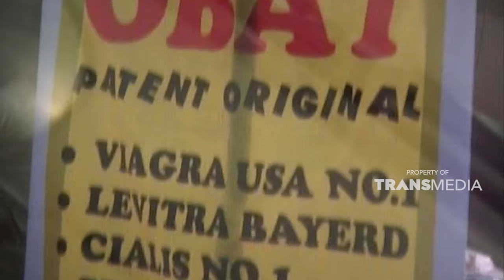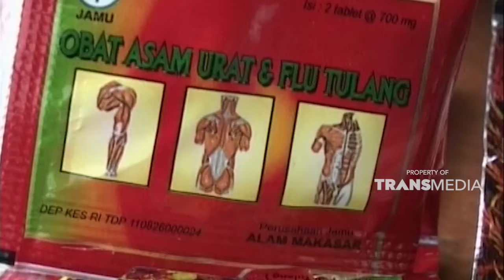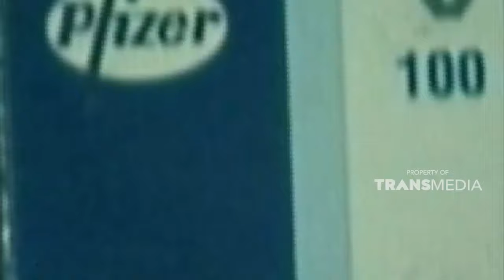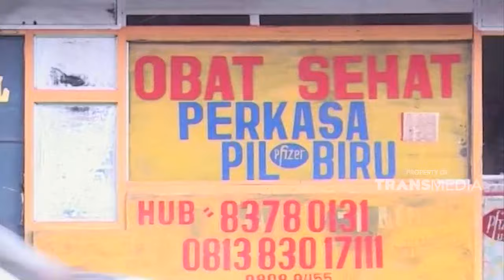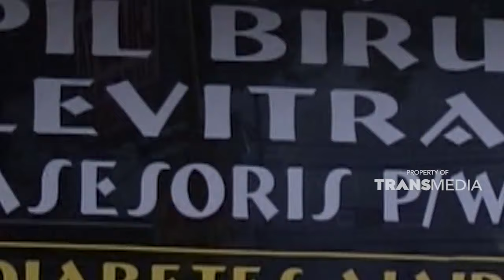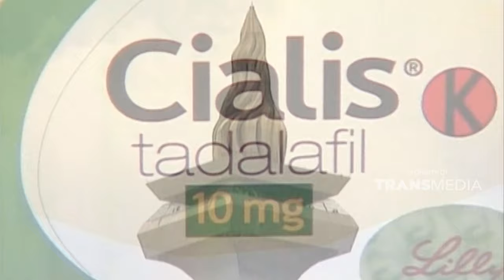Obat kuat kini banyak tersebar khususnya untuk kaum pria | HALAL